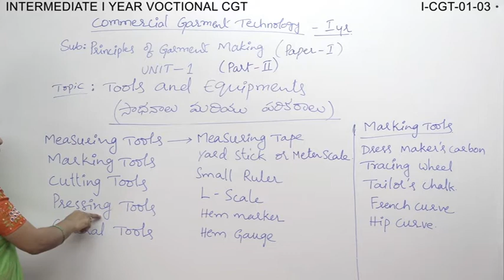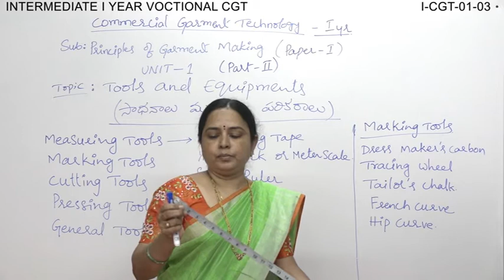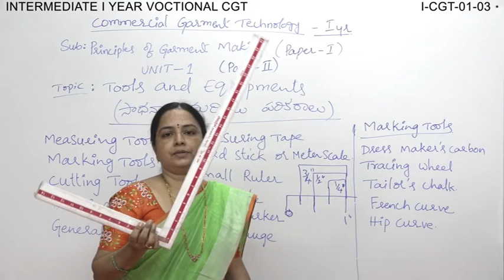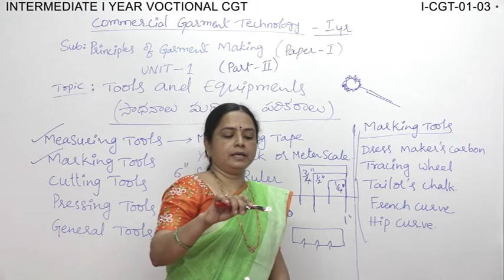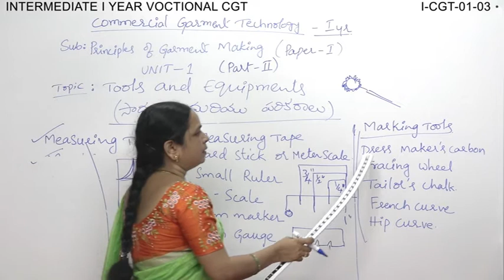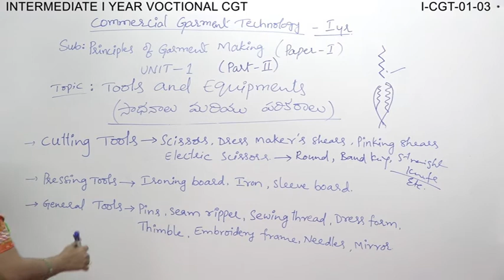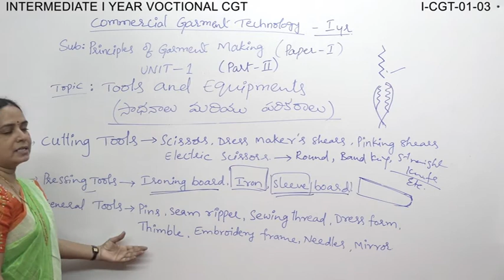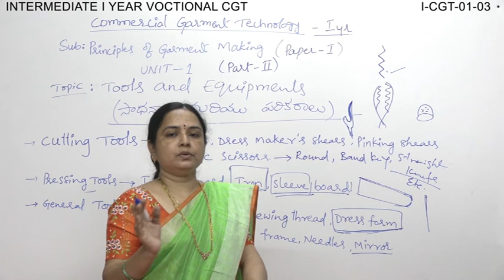VOCATIONAL COMMERCIAL GARMENT TECHNOLOGY 1ST YEAR P1 - U1 - 02 - PRINCIPLES OF GARMENT MAKING